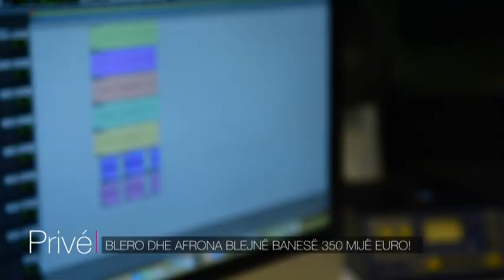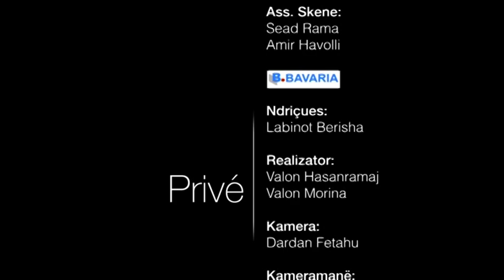Të pathënat e javës - 17.02.2018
Gazetar: Artan Telaku
Kamera: Dardan Fetahu
Montazhi: Arianit Halili